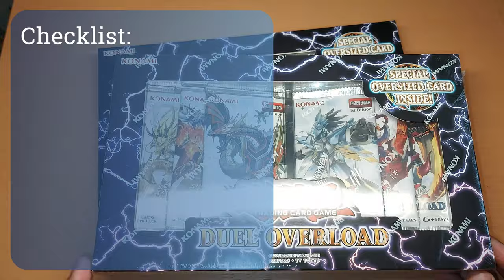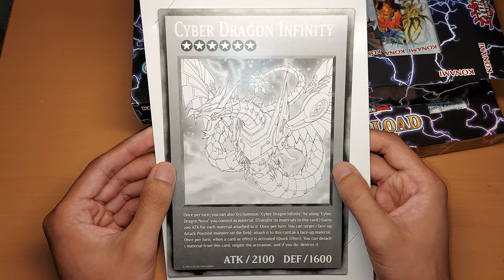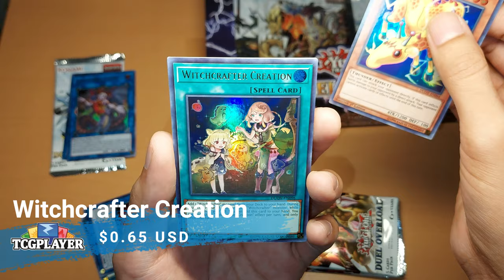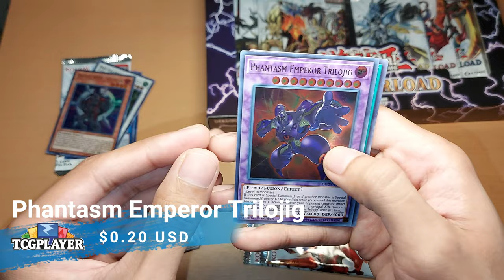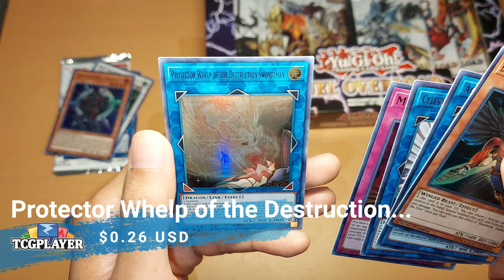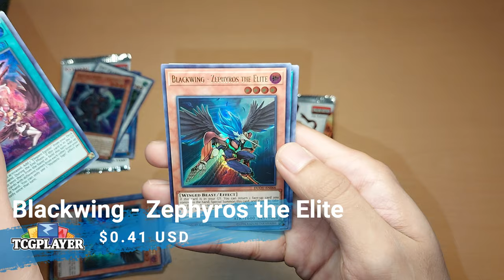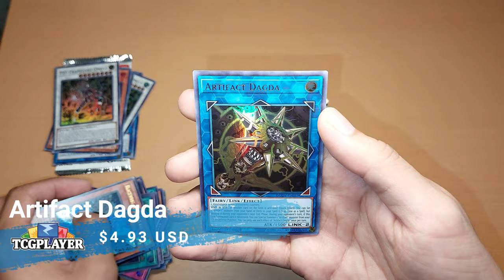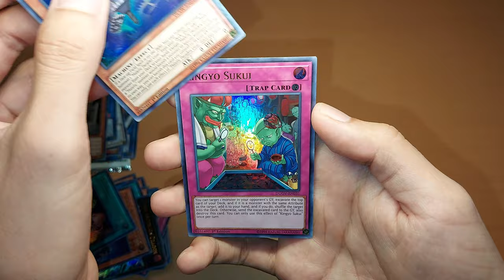Unboxing Duel Overload. Aparece Crystron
Adquiere tu Duel Overload

Unboxing de Duel Overload de Yu-Gi-Oh!, buscando las cartas:
  - Crystron Halqifibrax
  - Infinite Impermanence
  - Selene, Queen of the Master Magicians
  - Relinquished Anima
  - Cynet Mining

¿Las conseguiremos?